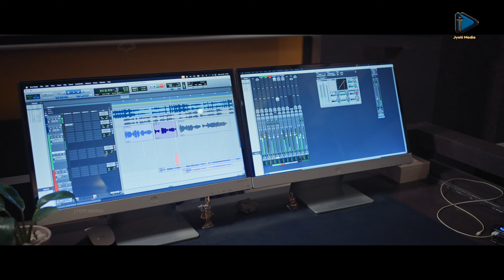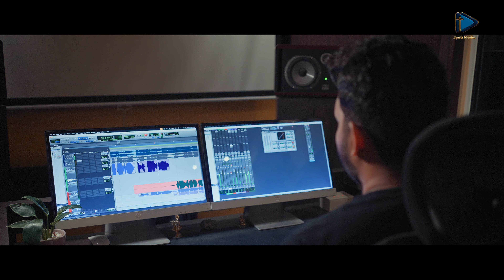"നിൻ തിരുസന്നിധേ" **New Christian Devotional Song: Nithya Mammen** Malayalam Christian Song,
🌟 **New Christian Devotional Song: "നിൻ തിരുസന്നിധേ"** 🌟

Join us in worship with our latest release from JYOTI MEDIA! This uplifting song is sure to inspire and bring you closer to faith.

🎶 **Song Details:**
- **Music & Lyrics:** Fr. SUNEESH EZHOLICKAL CST
- **Singer:** NITHYA MAAMAN
- **Keyboard Programming:** NIHIL JIMMY
- **Banner:** JYOTI MEDIA

📅 **Ⓟ&ⓒ Jyoti Media 2021**

Let the melody fill your heart with joy and devotion. 🙏✨